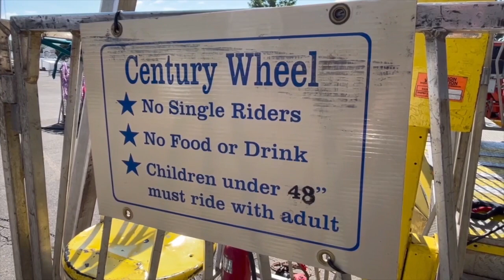Preview: Montana State Fair